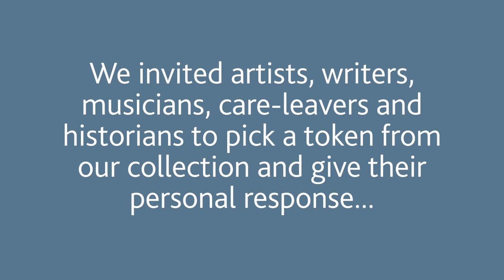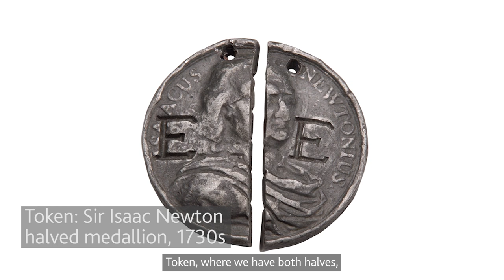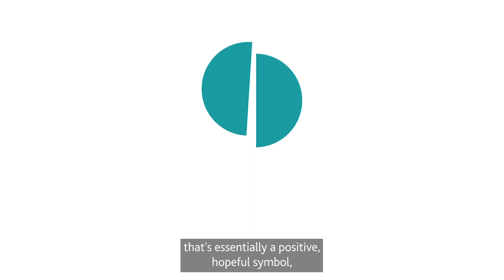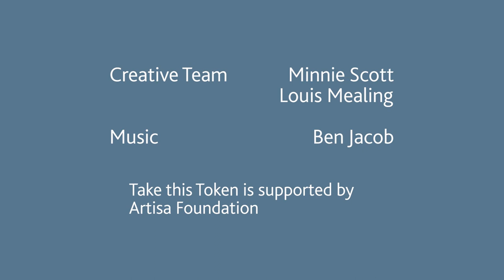Take this Token: Alex Monroe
The Founding Hospital was one of Britain's first children's homes, established in London in 1739. In its early days, anyone giving a baby into its care would also leave a token. These precious, personal objects are on display today at the Foundling Museum.

We've been talking to people with a connection to the Museum. In this series, they take one token and share what they know, what they feel and what they imagine.

Jewellery maker and designer Alex Monroe chose the Sir Isaac Newton halved medallion token.

Take this Token and Tokens of History are supported by the Woven Foundation, previously the Artisa Foundation, and the Deborah Loeb Brice Foundation.

Join our mailing list to keep up to date with our exhibitions, projects, events and more